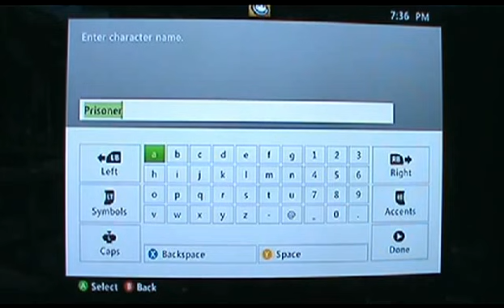Skyrim adventures #1 A New beginning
videos come out witch will be daily it will it will
really help me get started in my youtube career